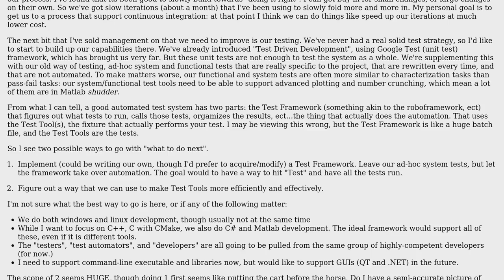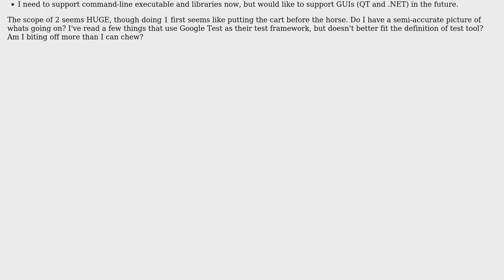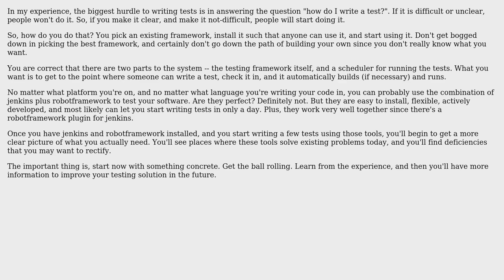Iteratively building a Test Framework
With thanks & praise to God, and with thanks to the many people who have made this project possible! | Content (except music & images) licensed under CC BY-SA | Music | Images & others | With thanks to user Ola Strom user IdeaHat user Bryan Oakley and the Stack Exchange Network Trademarks are property of their respective owners. You are responsible for your own actions.